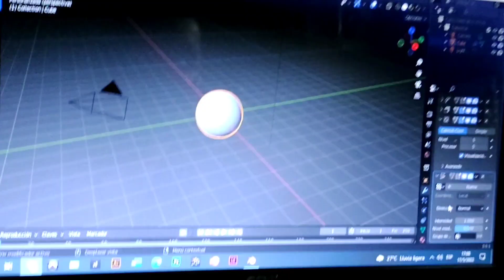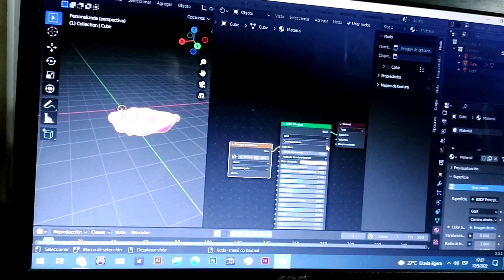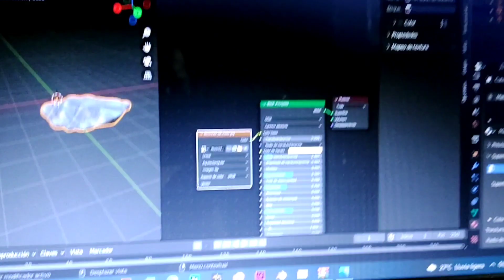creación de piedra || Candy Yasmin Morazán Chávez